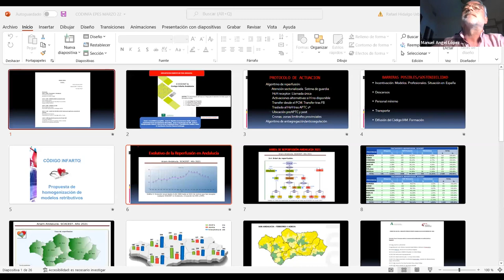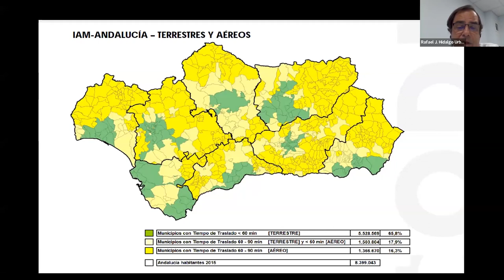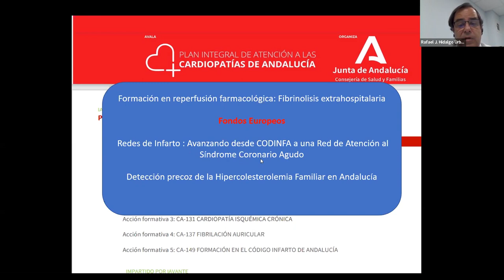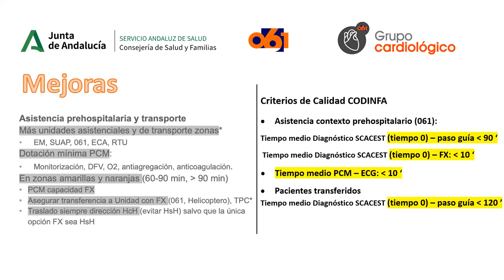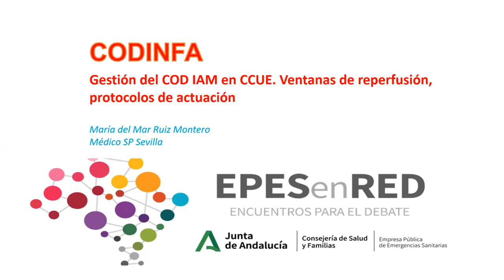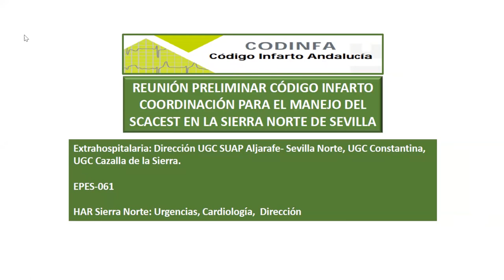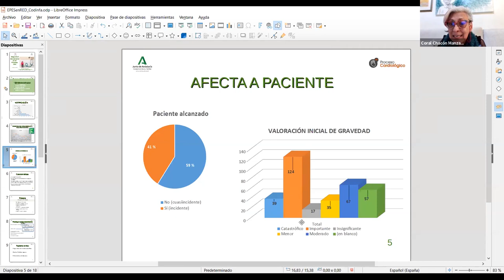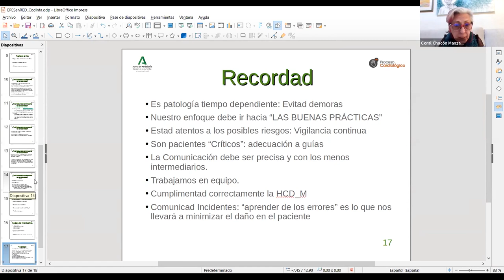061 Andalucía en Red - Código infarto en Andalucía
061 Andalucía en Red es un ciclo de sesiones clínicas/divulgativas cuya finalidad es dar a conocer y difundir desde una perspectiva integral e integradora los diferentes proyectos que se están desarrollando a través de los grupos de procesos, o aquellas iniciativas que puedan ser de interés de los profesionales sanitarios.

Esta sesión, celebrada el 3 de marzo de 2022, trató sobre la situación actual de del CODINFA (Código Infarto) en Andalucía, así como su desarrollo en el 061 a nivel asistencial y en los centros coordinadores, con el diseño de protocolos de actuación y la seguridad del paciente.